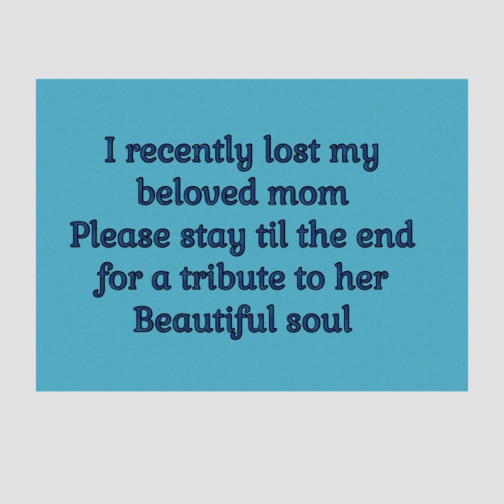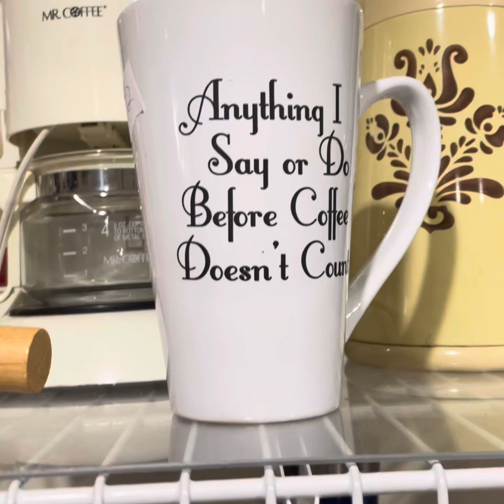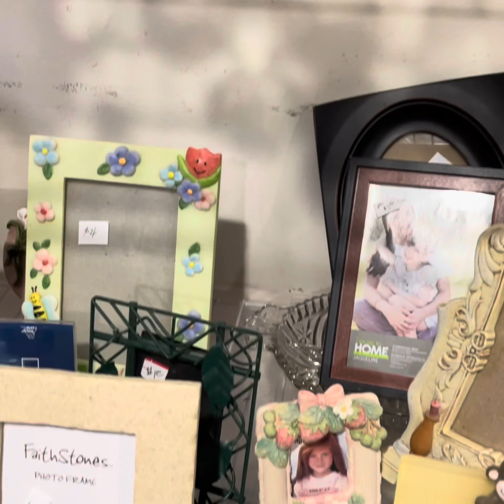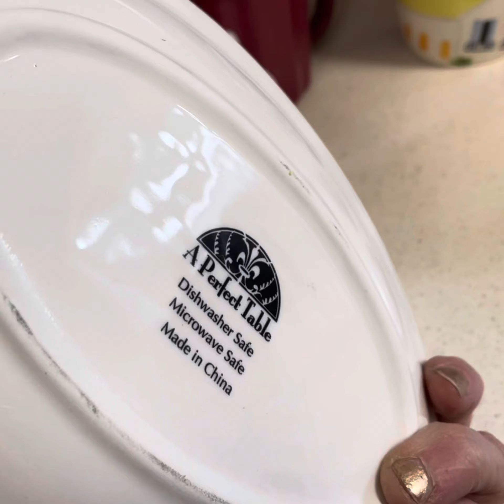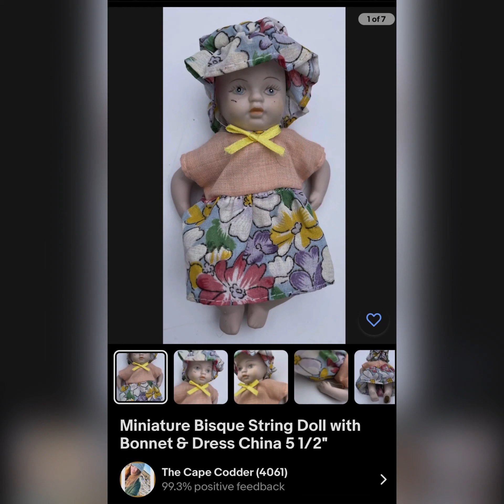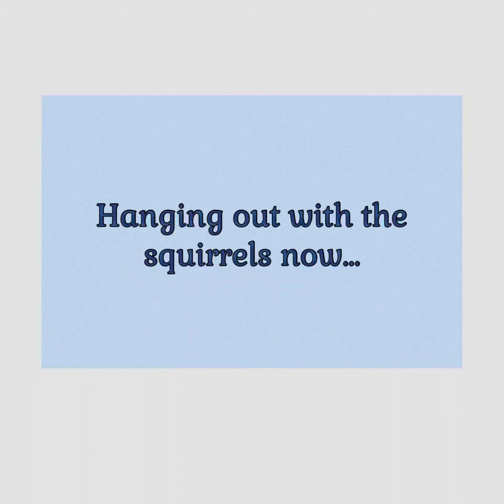Thrifting, Squirrels & Tribute to my MOM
Joint me as I travel Cape Cod searching for treasures to resell!

My EBay Shop